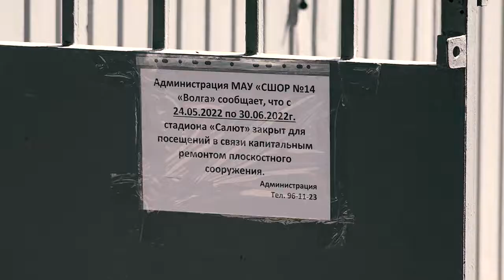В Саратове на стадионе Салют обновят футбольное поле